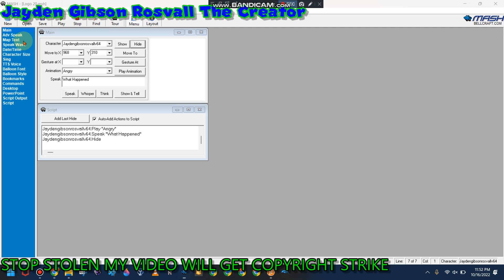An MSAgent line that someone requested me #188